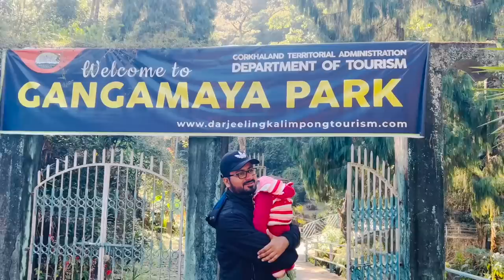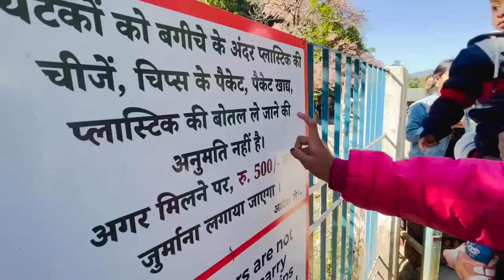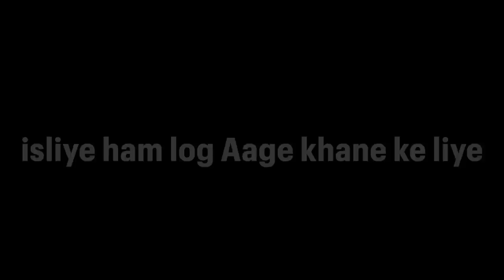Darjeeling के Rock Garden में हमारे साथ कुछ ऐसा होगा बिल्कुल नहीं सोचा था 😱